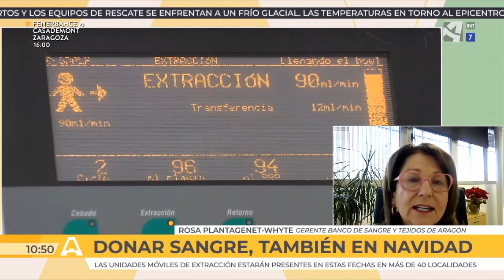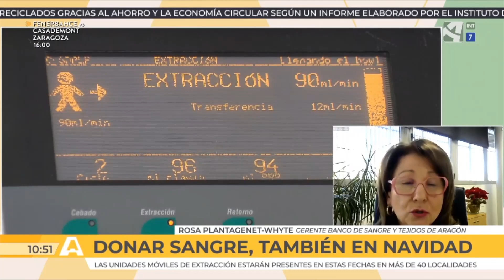Donar sangre, también en Navidad